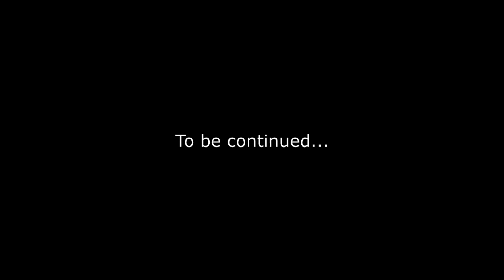HAUNTED INSANE ASYLUM ALONE in Most Haunted Room GONE WRONG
Investigating a haunted insane asylum went completely wrong

⬇️ADD ME ON SOCIAL MEDIA⬇️
INSTAGRAM DARKARTSPARANORMAL
TWITTER DARKARTSPARA